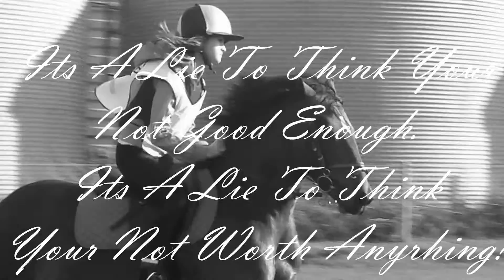Jeffrey;You Are Beautiful Just The Way You Are.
LOVE THIS PONY HES AN ANGEEEEEEEEL!
DONT NOM AUDIO!